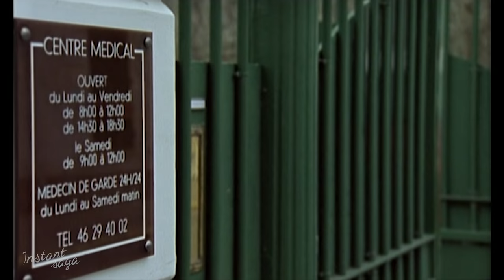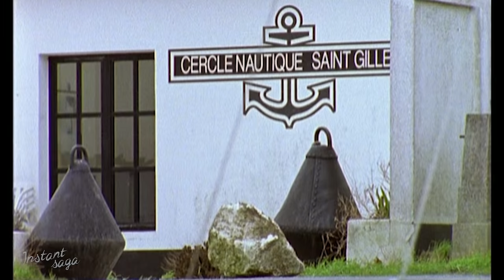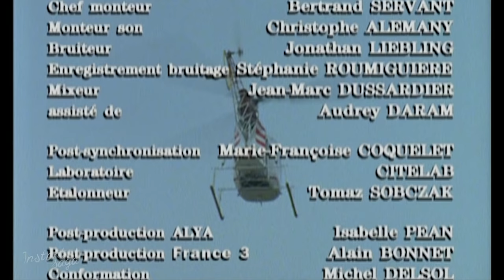Docteur Sylvestre - In extremis - Téléfilm intégral | ÉPISODE 21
Pierre opère le petit garçon de l'appendicite, avec d'autres personnes, sur les conseils téléphoniques du chirurgien. Une jeune fille, Gaelle, donne son sang. Il réussit l'opération, une première pour lui. L'hélicoptère arrive après la tempête. Pierre fait le tour de ses malades de l'île, avant de partir. Le garçon est évacué le premier, avant le marin, blessé à la jambe.